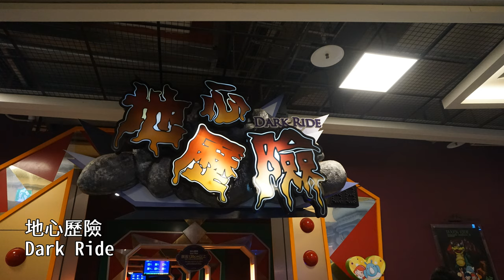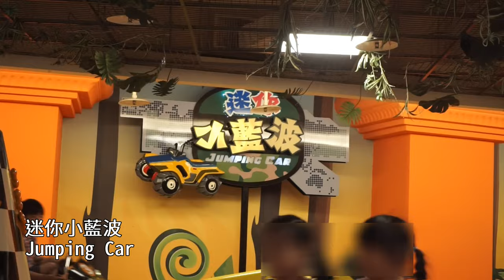小學生玩義大遊樂世界EDA Theme Park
2019/09/12
法寶9Y小四生
漢寶6Y4M小一生
利用學校補假，到高雄的義大遊樂世界玩，
來看看義大遊樂世界有甚麼適合中、低年級小學生的遊樂項目~